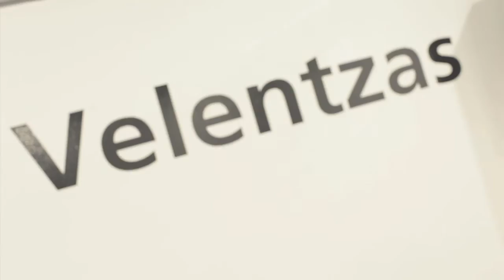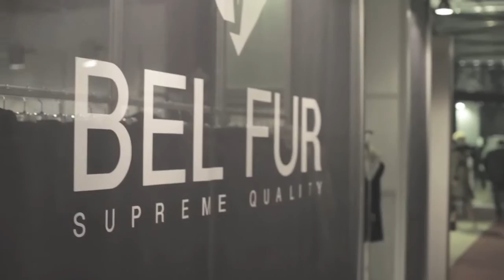Kastoria Fur Fair Greece Lady Fur Luxury Influencer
Lady Fur luxury influencer went at Kastoria fur fair to realize a video about the KASTORIA FUR FAIR and Greece.